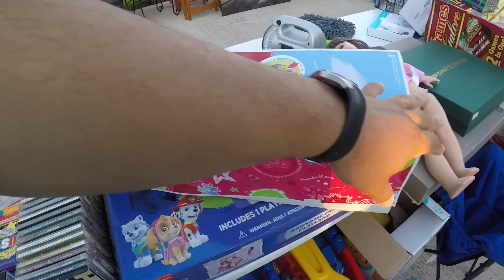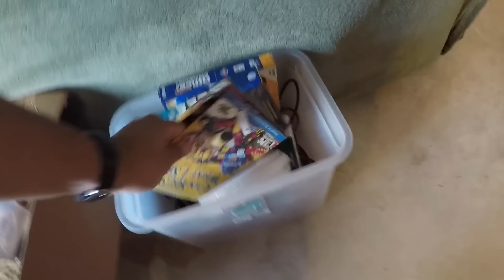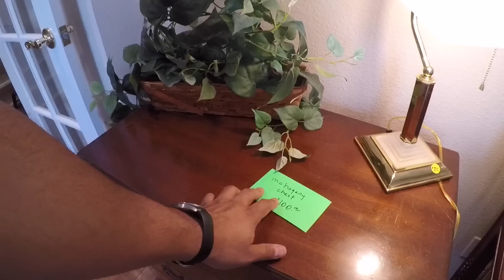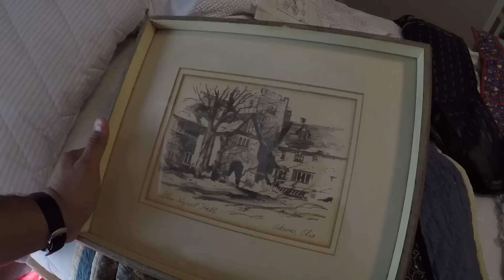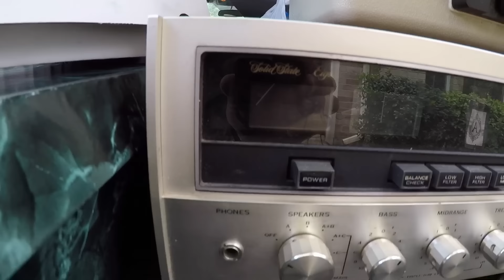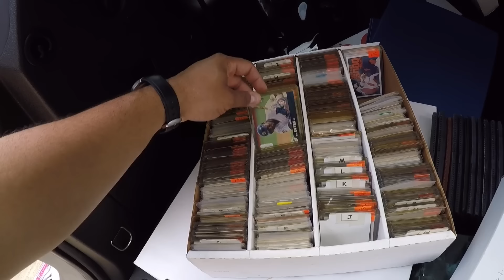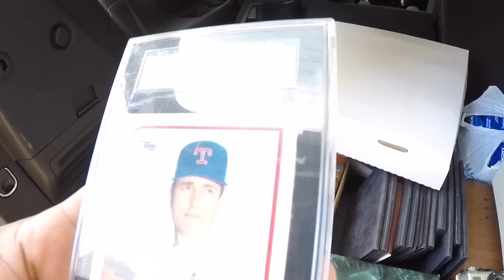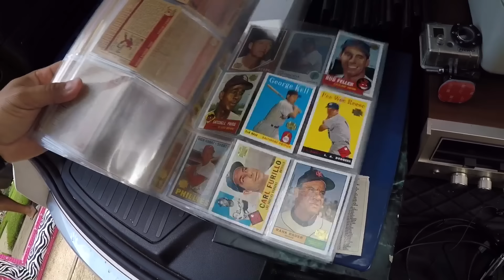Garage Sales - Best Sports Card Collection Ever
I find a bunch of great cards and they’re all Star players.

Here's the Link to the 2nd part of this collection. Get a closer look!!!